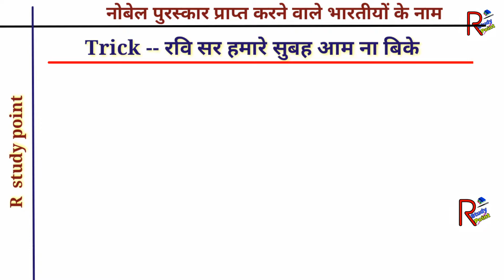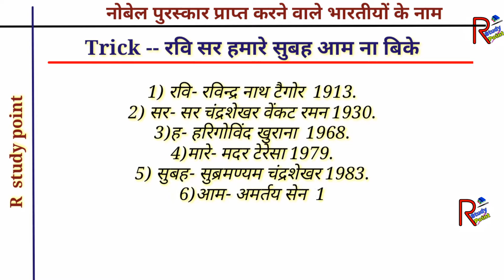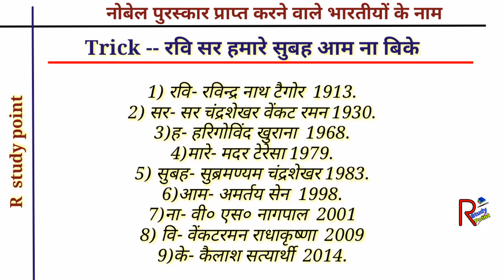Gk Trick !! नोबेल पुरस्कार प्राप्त सभी भारतीयों के नाम !! Gk short trick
All our Important Videos. if you want see our old videos then please click this link

जानिए बाबर के बारे में and मुगल वंश के शासक के बारे में  (New Trick)

मुगल वंश के शासक क्रमानुसार याद रखने का आसान तरीका ट्रिक से (old Trick)

 My Daily life Short Paragraph

 My Hobby Short Paragraph